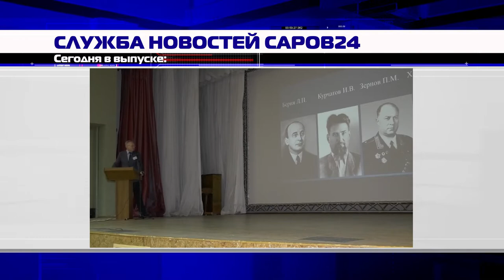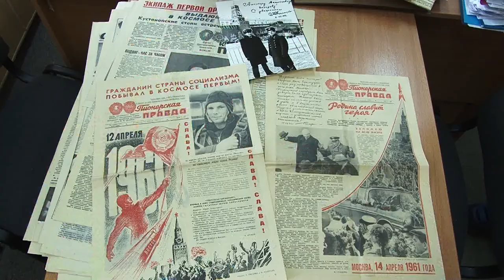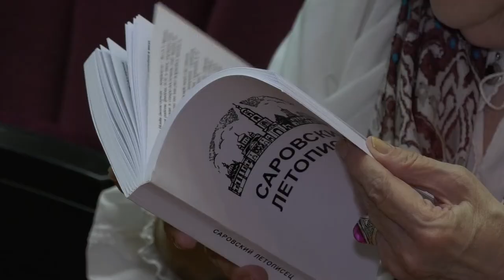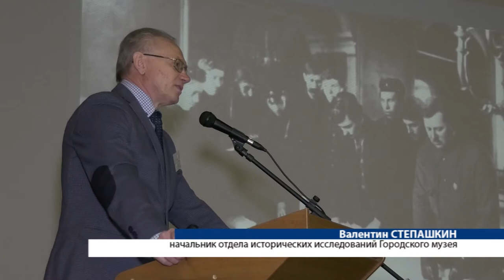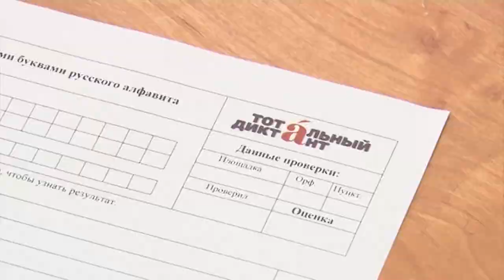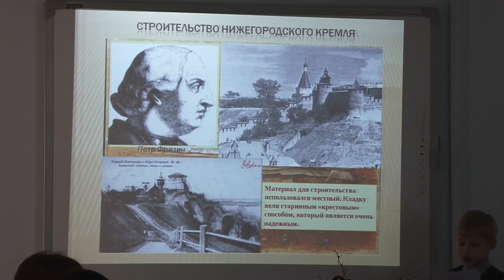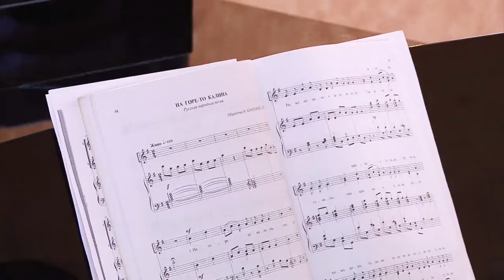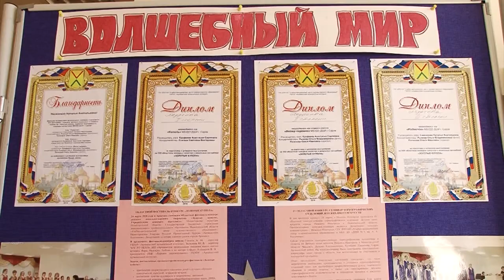Новости Сарова 12 04 2018